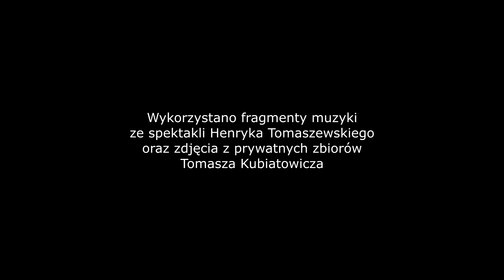Ruch sceniczny - między formą a realizmem. Odcinek 4 - wspomnienie o Henryku Tomaszewskim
Aktor Teatru Nowego im. Kazimierza Dejmka w Łodzi - Tomasz Kubiatowicz realizuje projekt "Ruch sceniczny - między formą a realizmem", w ramach stypendium Ministerstwa Kultury i Dziedzictwa Narodowego.
Tematem prezentowanych w ramach projektu filmów jest postać Henryka Tomaszewskiego, uznanego za twórcę nowej formy teatru nazywanej "teatrem ruchu". Tomasz Kubiatowicz, jako jeden z nielicznych, został zatrudniony przez Tomaszewskiego do Wrocławskiego Teatru Pantomimy zaraz po ukończeniu szkoły teatralnej. W kolejnych filmach, oprócz wspomnień aktora, pojawią się również praktyczne ćwiczenia pantomimiczne wraz z ich omówieniem.

Zdjęcia pochodzą z programów teatralnych oraz katalogów i archiwum prywatnego Tomasza Kubiatowicza.

Zrealizowano w ramach programu stypendialnego Ministerstwa Kultury i Dziedzictwa Narodowego - Kultura w sieci.